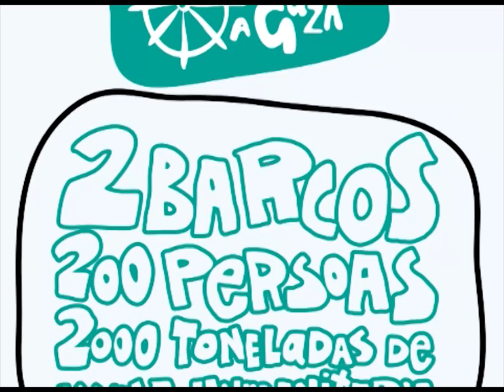Rumbo a Gaza - Video-conferencia de prensa desde o Gernika - Moncho Boán (CIG)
Moncho González Boán, secretario de relacións internacionais da CIG, participou este 4 de xullo nunha video-conferencia de prensa na que participaron activistas de todo o español que zarparon no buque "Gernika" da flota da liberdade coa intención de desembarcar en Gaza  con axuda humanitaria.

O barco foi cercado por dúas patrulleiras gregas no porto de Kolimpary, na illa de Creta, impedindo calquera manobra. Segundo explica Moncho Boán, representante da CIG e membro da delegación do estado español da II Flotilla da Liberdade, en terra, policías gregos vixían o barco permanentemente. A CIG demanda a actuación inmediata das autoridades da Unión Europea, do estado español e do goberno galego para que se poña fin a esta situación e se permita aos barcos zarpar rumbo a Gaza, garantindo a súa seguridade. En Galiza están previstas xa mobilizacións para o luns 4 de xullo, ás 20:00 horas, na Praza do Toural, en Compostela e diante das subdelegacións do goberno da Coruña e Ourense, a falta de concretar noutras localidades.